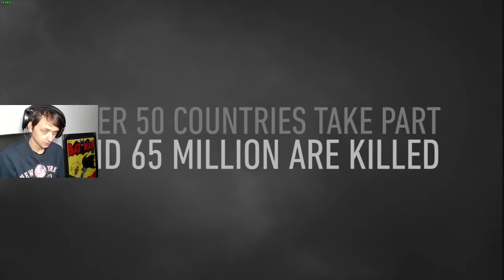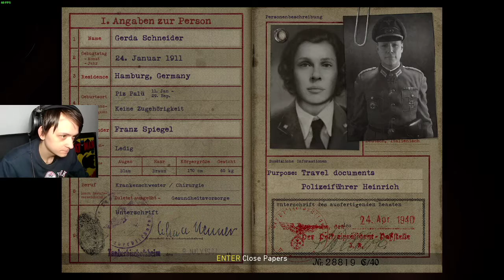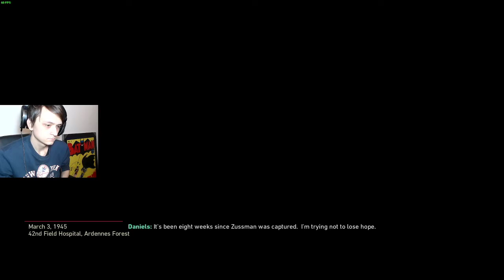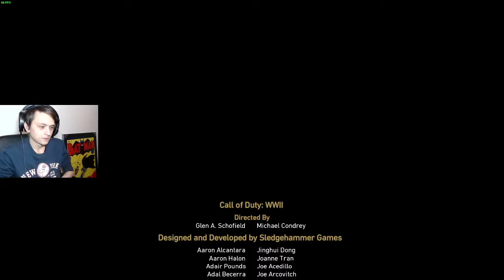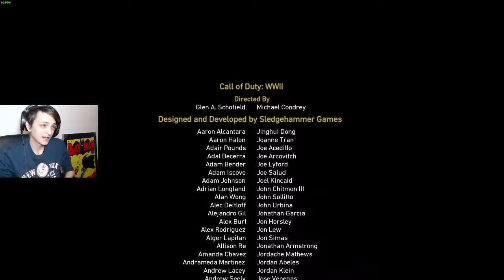Call Of Duty 14 WW2 Full Playthrough